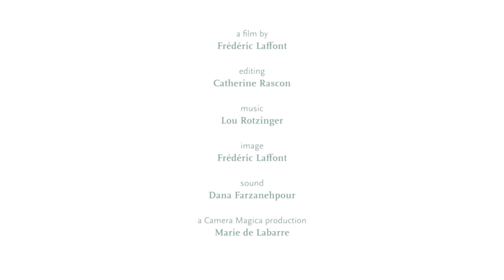The Tardoire's leather factory takes root in the local community | Hermès Footsteps Across The World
The River Tardoire meanders through the fields where Limousine cows graze lazily. Montbron, in its picture postcard landscape, was sliding into oblivion.

The opening of the Hermès leather workshop created over 250 jobs that contributed to the regeneration of this town in the Charentes area of southwestern France.

Families are moving back in, a nursery class has reopened, and community activities resumed. A renaissance.

Welcome to the world of Hermès:
In 1837, Thierry Hermès opened his workshop making the finest quality harnesses and saddles in the heart of Paris.
Today, Hermès is still a family company whose craftspeople make, often by hand and always with love , bags and belts, diaries and dishes, scarves and shoes, perfumes and purses, ties and travelling furniture, as well as gloves, hats, watches, jewellery and clothes.